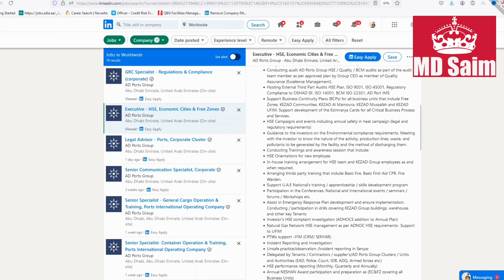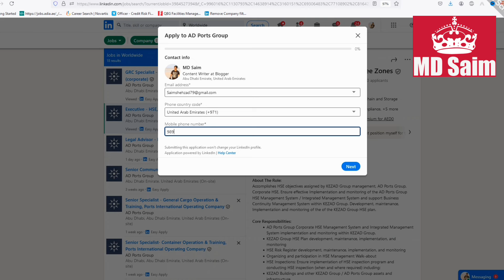Abu Dhabi Ports Jobs In Abu Dhabi 2024